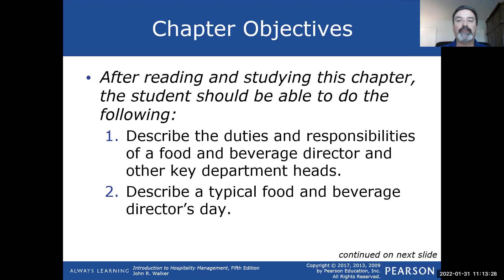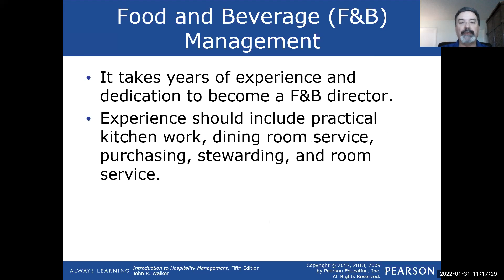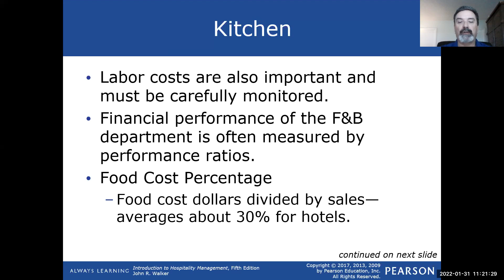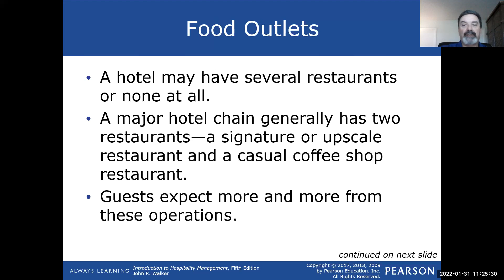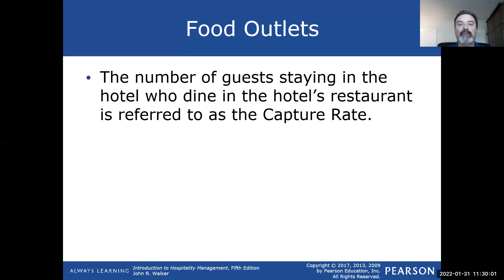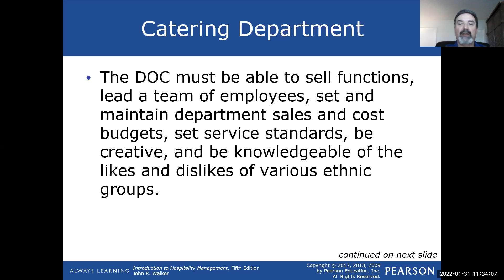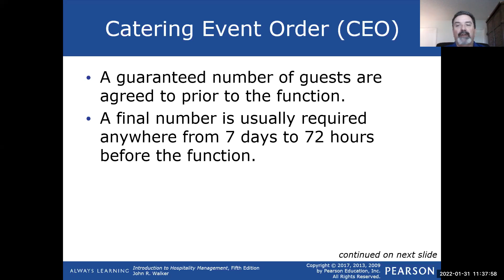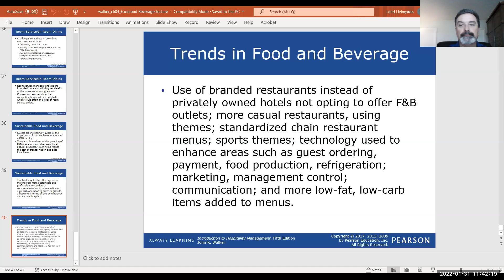GMT2022013Food and Beverage Operations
Hospitality Operations Food and Beverage Video Lecture